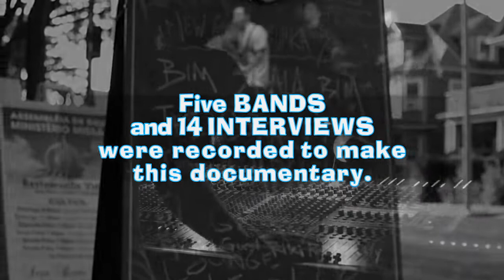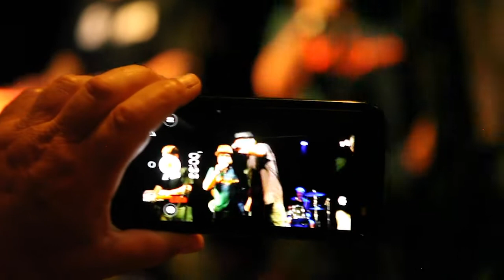NEW ENGLAND SKA SUMMIT - Project Overview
A 90-minute look into the history and future of Ska music in New England and the world. This groundbreaking documentary was shot mostly on July 27, 2019 at ONCE Ballroom in Somerville, MA. Directed by The Vitale Brothers and Edited by Jack Sherman, the same team that created the highly acclaimed documentary, "Chet's Last Call: A Story of Rock & Redemption."